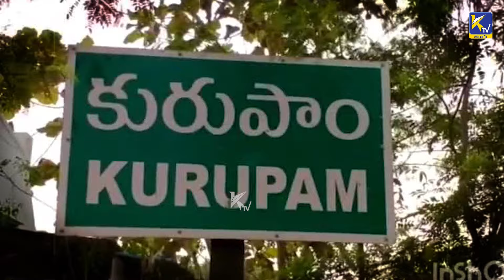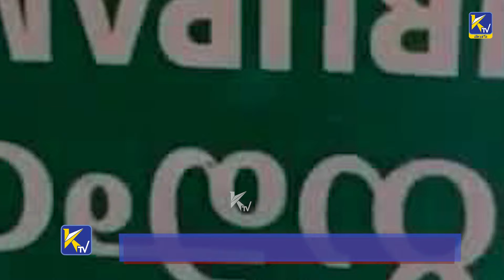Mission 2024 కురుపాం కోటలో ఈసారి సింహాసనం ఎవరికి ?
Mission 2024 కురుపాం కోటలో ఈసారి సింహాసనం ఎవరికి ? | ktvtelugu @KtvTeluguNews